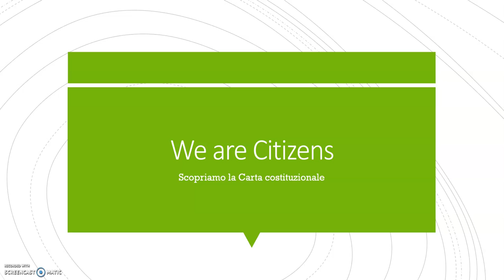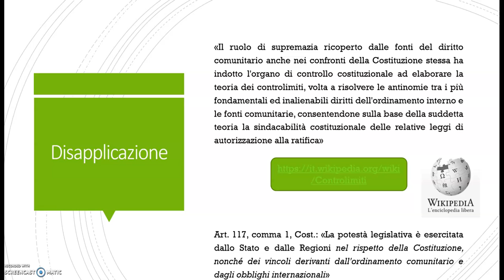11.1. We are Citizens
Scopriamo assieme la Carta costituzionale.
Approfondiamo la TEORIA DEI CONTROLIMITI